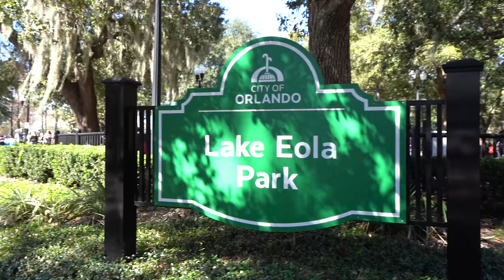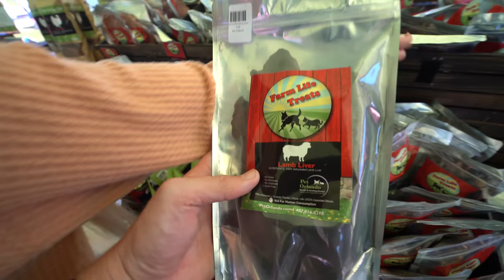KODA'S SPECIAL DAY DOWNTOWN!